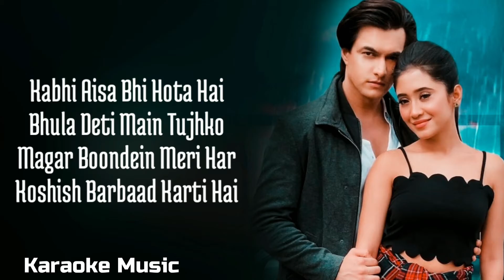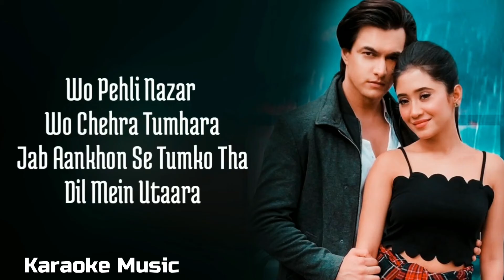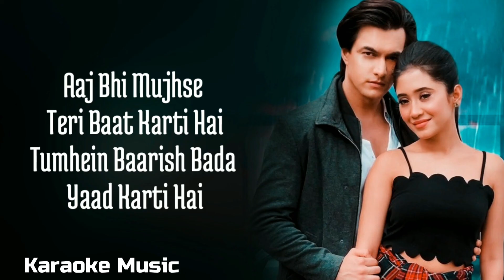Baarish Karaoke (Lyrics) Payal Dev,Stebin Ben | Mohsin Khan, Shivangi Joshi |Kunaal V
Hi everyone!
Please:
if you want any song Music tell me in comments
then i will upload your desired music
Goodbye!